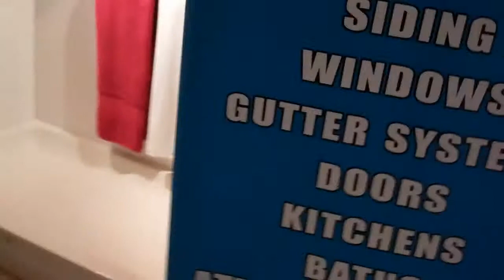Final Tax Credit Opportunity | Unique Home Solutions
Unique Home Solutions is at Greenwood Park Mall and Castleton Square Mall this weekend for your final chance to qualify for the 2010 Tax Credit. Bring your Window Measurements to the mall to qualify